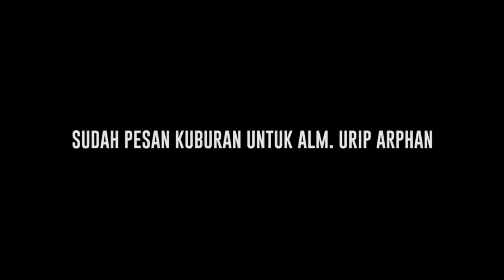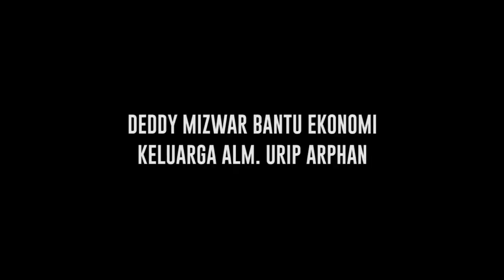Anak Ceritakan Detik-detik Jelang Urip Arphan Tutup Usia - Cumicam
Kondisi kesehatan aktor senior Urip Arpan beberapa minggu belakangan memang menurun hingga aktifitasnya hanya dilakukan diatas kasur. Anak almarhum pun menceritakan detik-detik kepergian alm. Urip Arpan.